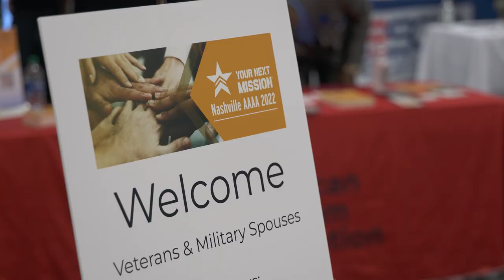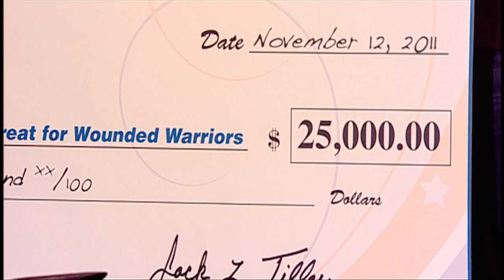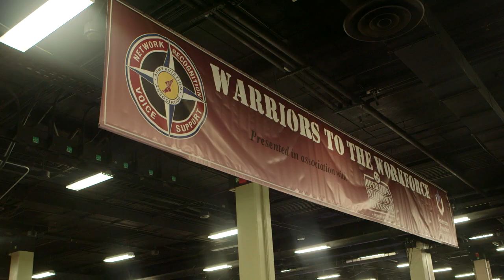Army Stories: Honorary SMA Ted Hacker | U.S. Army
Meet the Army's newest honorary Sergeant Major of the Army: Ted Hacker.

📹: Staff Sgt. Josh Joyner, DMA